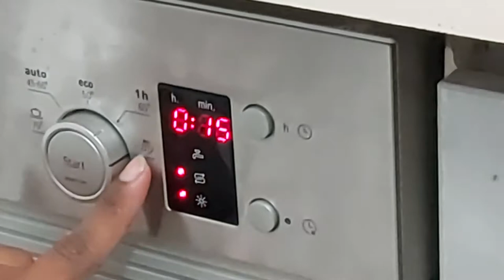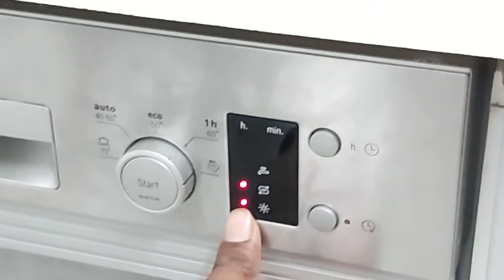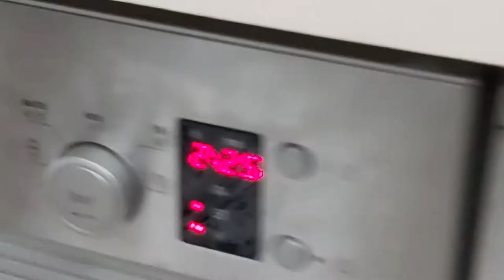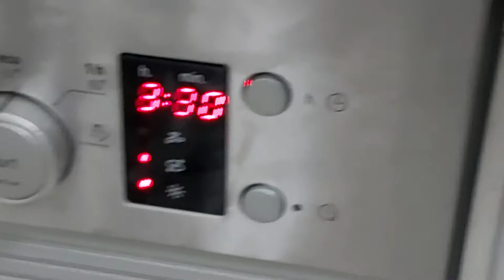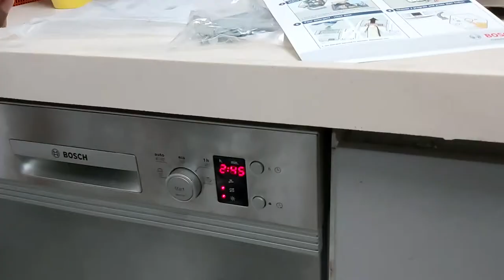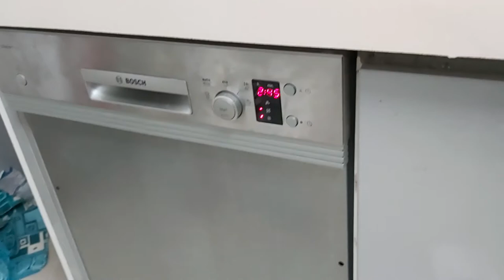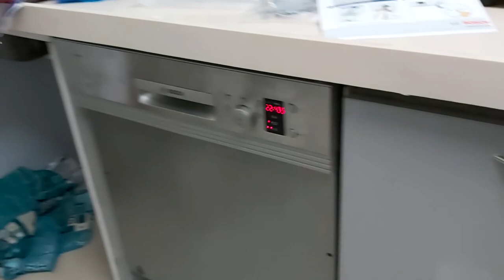Bosh Semi-intergrated Dishwasher Demo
Bosch Dishwsher - Built in installation in lockdown 2020. I removed three trolleys and installed new built in permanent dishwasher. DEMO